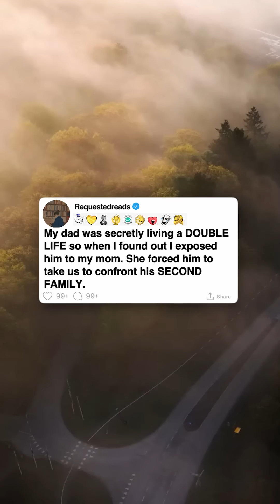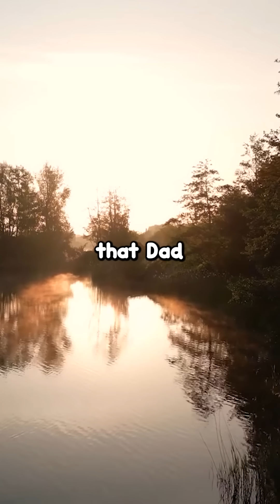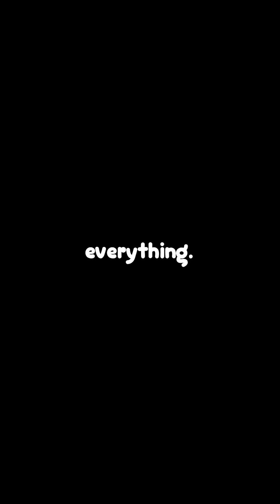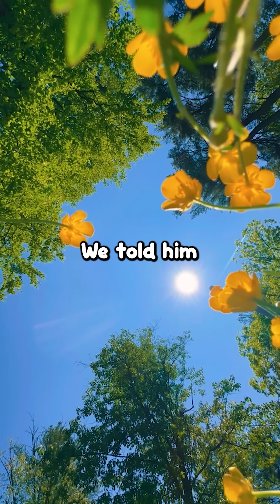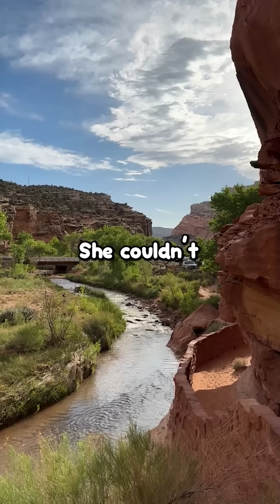[FULL STORY] What’s your random act of kindness that completely backfired?